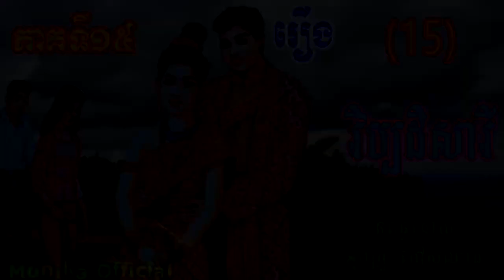រឿងវិប្បដិសារីភាគទី១៥ | Remorse (Part15) | ប្រលោមលោកខ្មែរ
Hi all dear in this video I wanna to show you about Khmer#Novel RemorsePart15 I hope you like and enjoy it thank you so much for watching my video please subscribe to my channel for more story thank you.
សូមស្វាគម៌មកកាន់ឆាណែលយើងខ្ញុំក្នុងវីឌីអូនេះយើងខ្ញុំនិងធ្វើការនិទានរឿងប្រលោមលោកខ្មែរ(រឿង#វិប្បដិសារីភាគទី១៥)ជូនពុកម៉ែបងប្អូនស្ដាប់លំហែអារម្មណ៍យើងខ្ញុំសង្ឃឹមថាបងប្អូនចូលចិត្ត​នៅក្នុងរឿងនីមួយៗសុទ្ធតែមានសារអប់រំ...សូមបងប្អូនជួយចុចSubscribeដើម្បីទទួលបាននូវវីឌីអូជាច្រើនទៀតសូមអរគុណ!

»»» Title :  Remorse (Part15)
»»» Written by : Ms  Mao Somnang
»»» Voice Recording : Ms Yaeu Thida